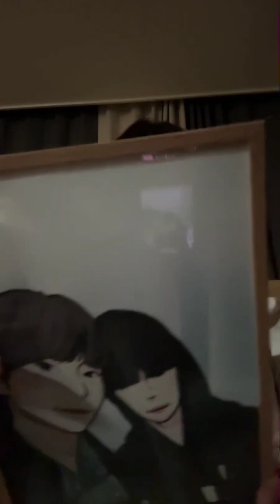240118 Kim Gyuvin Bubble 🫧 Live Full